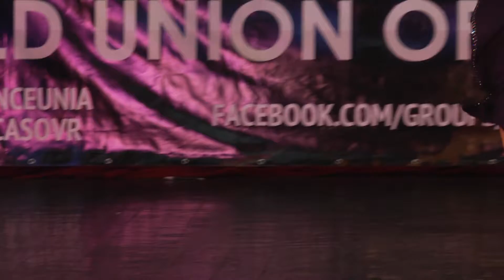Asya Kondratieva ⊰⊱ AZHAR '16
Ася Кондратьева на всеукраинском фестивале восточного танца «АЗХАР» под эгидой WorldUCA
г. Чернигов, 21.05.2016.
(любители фьюжн)